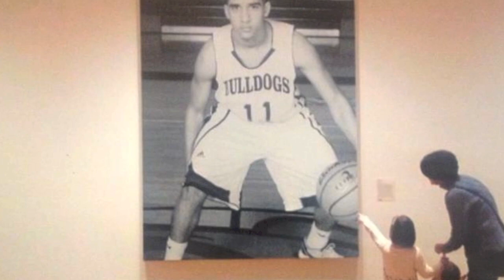Byron Rideau - "Catch Me" feat. Daron Garret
This is for you Jason...

Thank you Chris Strawder and Daron Garret for all the help.

PLEASE SHARE let everybody and they momma know about it!!!